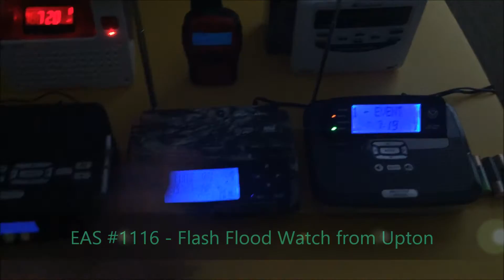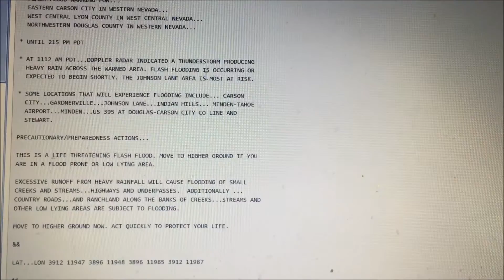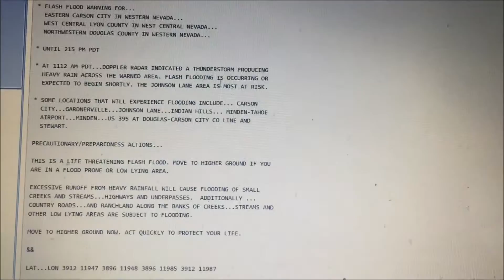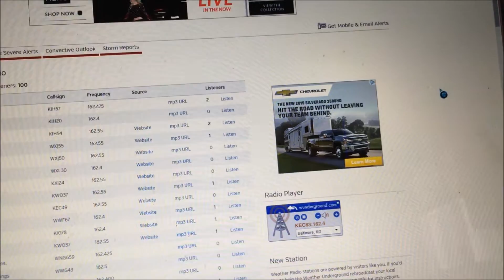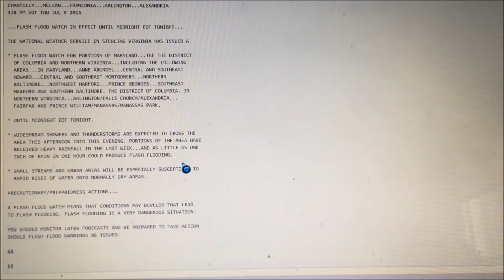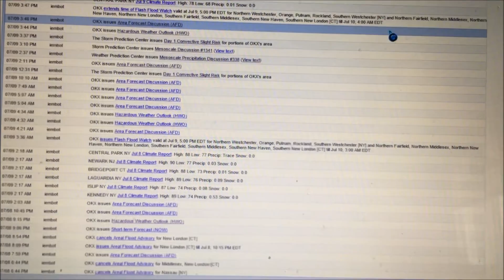EAS #1116-1126 - Alerts for Severe Weather Event of 7-9-2015 - Part 1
Station: KWO35, WXL39, and KIH28
WFO: Mount Holly NJ, State College PA, and Storm Prediction Center